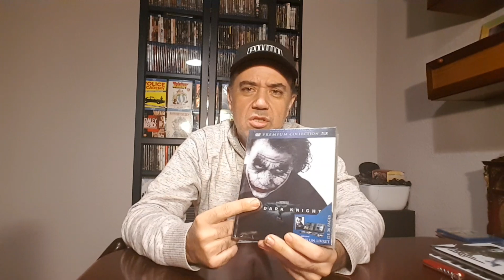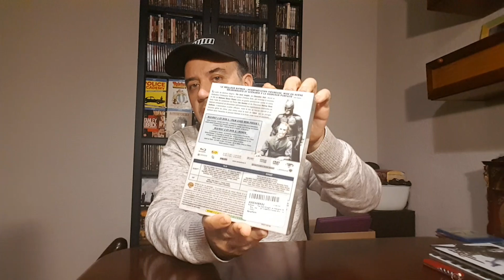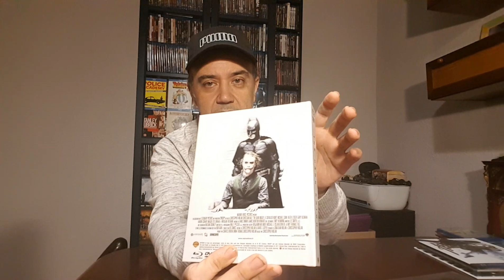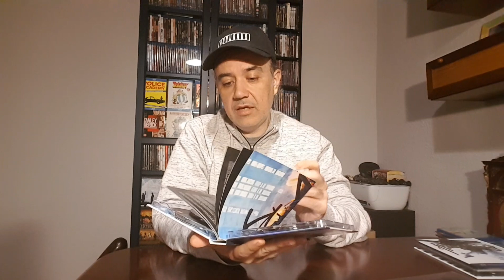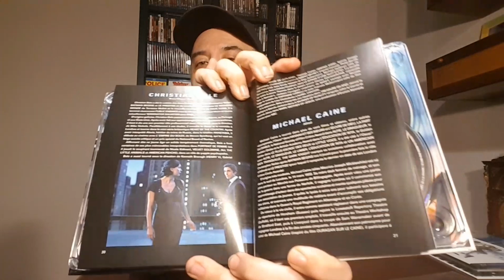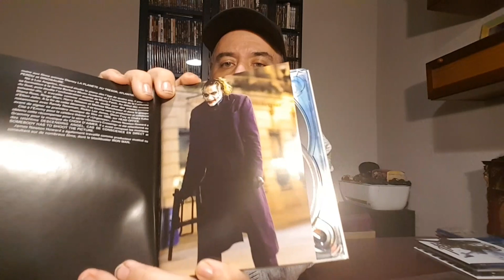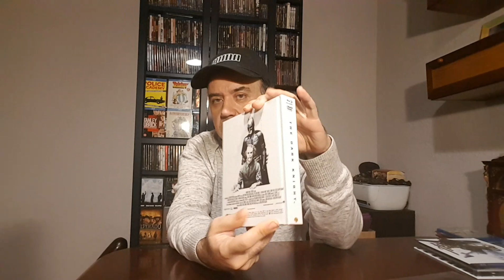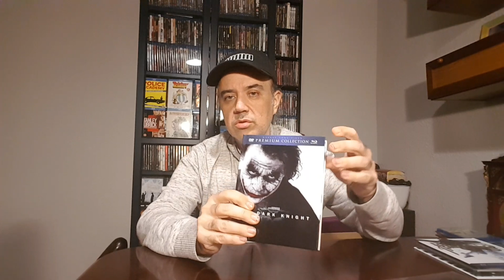El caballero oscuro bluray digibook frances batman